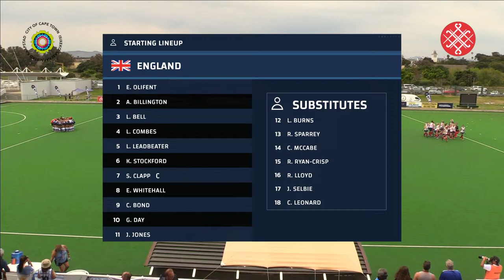ARG v ENG (Final) - Women O45 - 2022 World Cup Cape Town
Masters Hockey World Cup 2022